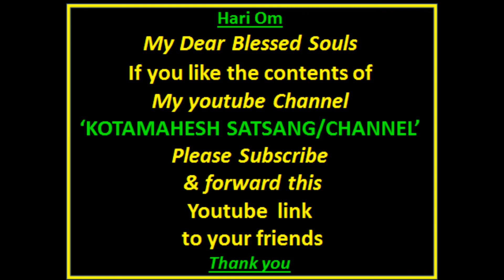Sharada Stotram| dt 6 -10-2017